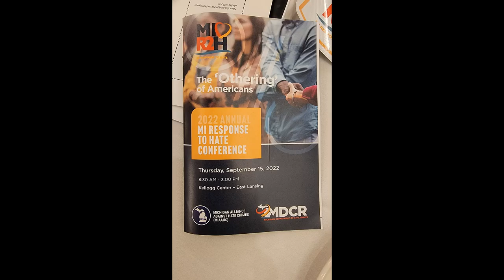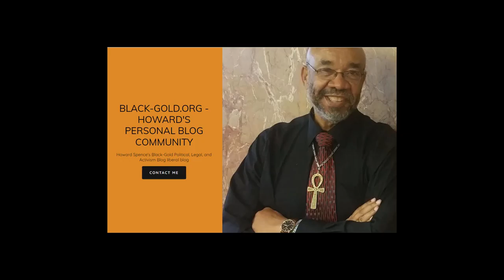MDCR Hate crimes conference video camtasia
This video shows the keynote speech at the Michigan Department of Civil Rights 2022 Annual MI Response to Hate Conference  which was presented by Michigan Attorney General Dana Nessel. AG Nessel highlighted, called out, and condemned Hatred which is becoming more and more obvious in Michigan. That hatred and venom is being raised by groups AG Nessel described as "white supremacists," "Haters," thugs and bullies who seem to be determined to undermine the democracy we have here in Michigan and the United States.

In addition to AG Nessel's welcoming speech, this video contains the comments and warnings about escalating hatred and racism growing from longstanding groups of people who seem determined to fight the US Civil War again to "Make America Great Again."

The Michigan department of Civil Rights has posted moe of the presentations, videos, and materials from this 2022 conference on hate in Michigan on the MDCR offical government or on social media pages maintained officially by the department including here on YouTube.com.

To see more of my postings and Blog articles on related topics, check out my personal political activism blog located at Black-Gold.org, or check  out my YouTube Channel here which is MinorityADR.